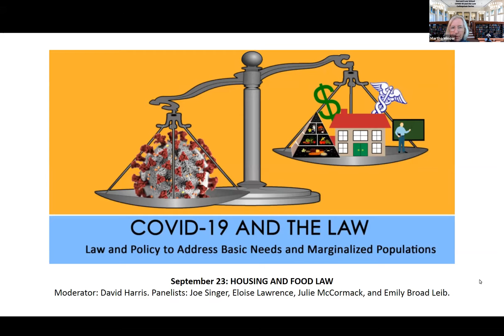COVID-19 and the Law Colloquium Series | Housing and Food Law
This third session of the COVID-19 and the Law series was focused on Housing and Food Law. The discussion was moderated by David Harris, managing director of the Charles Hamilton Houston Institute for Race and Justice at Harvard Law School. Panelists included

- Joe Singer, Bussey Professor of Law;
- Eloise Lawrence, assistant clinical professor of law and deputy faculty director of the Harvard Legal Aid Bureau;
- Julie McCormack, director of the Safety Net Project at the WilmerHale Legal Services Center of Harvard Law School; and
- Emily Broad Leib, clinical professor of law, faculty director of the Harvard Law School Food Law and Policy Clinic, and co-organizer (with Martha Minow) of the COVID-19 and the Law series.

All sessions of the COVID-19 and the Law series will be recorded and videos will be available afterwards for broader public viewing here and on the series website. Registration for live viewing of the sessions is open to the Harvard Community only.

For more information on the COVID-19 and the Law Colloquium Series,